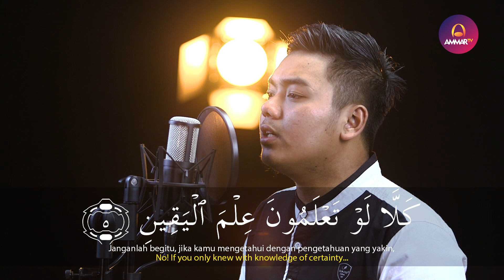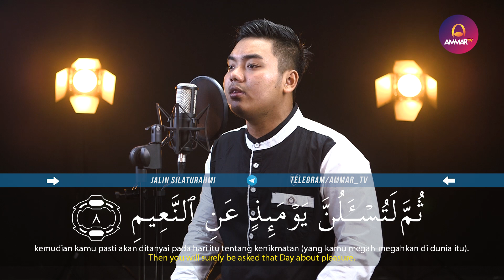SURAH AT TAKATSUR || ISTIHSAN ARIF AL FUDHAILY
🎥 Istihsan Al Fudhaily - Surat At Takatsur